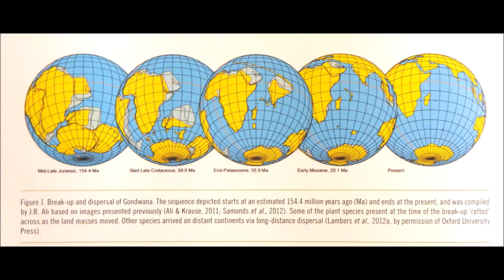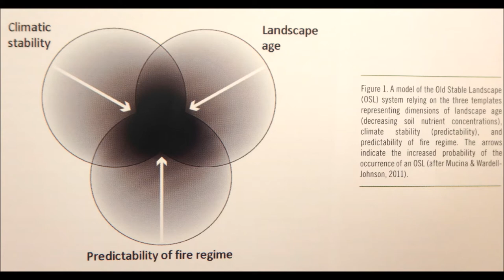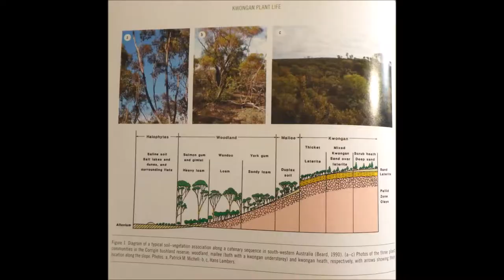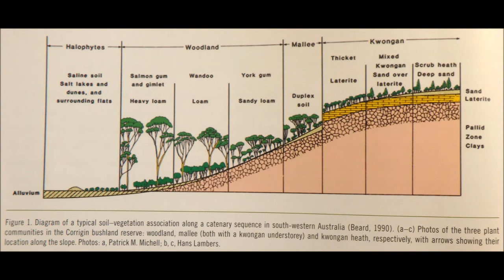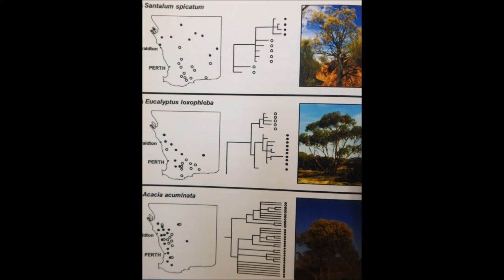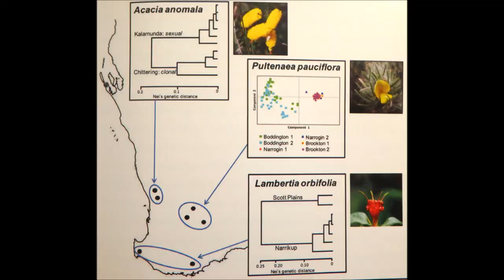Professor Hans Lambers on the South West Plant Diversity